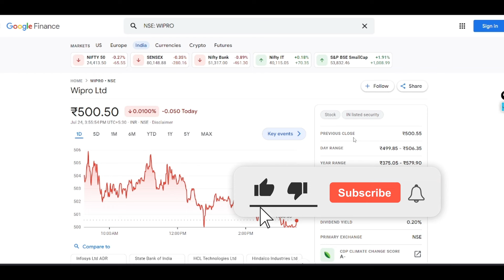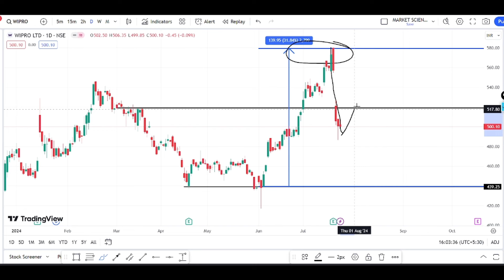wipro share latest news | wipro share crash news| wipro share analysis | wipro target price